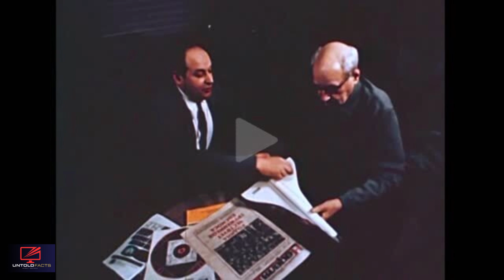Tu 144- Failed Dream of USSR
The Tupolev Tu 144—nicknamed “Concordski” by Western observers—is a landmark of Cold War aviation: the world’s first commercial supersonic transport created by the Soviet Union. Its maiden flight took place in 1968, just two months prior to the British-French Concorde. Although it reached various significant milestones, such as being the first to surpass Mach 2, it ultimately encountered many difficulties and was retired from passenger service.
Designed by the Tupolev OKB under Andrei and his son Aleksey Tupolev, the Tu 144 aimed to demonstrate Soviet technological might and serve vast domestic routes across the USSR.
Considering the immense expanse of the Soviet Union, supersonic travel was regarded as economically viable, particularly for government personnel commuting between Moscow and cities in Siberia.
Air travel was the sole practical option compared to lengthy week-long train journeys, and supersonic transport had the potential to greatly reduce travel durations.
Although the concept of SSTs faced criticism in the West due to worries about noise and environmental impact, the Soviet Union intended to proceed with their development, primarily for its extensive Siberian and Central Asian routes.
With abundant airspace available, flight paths were expected to circumvent densely populated regions.
Given the geopolitical climate during the Cold War period, the Soviet Union was intent on not just matching, but surpassing Western advancements, particularly in aerospace technology. The idea of the West getting ahead and leaving the Soviet Union behind was unthinkable. The directive from Nikita Khrushchev, the leader of the Soviet Union at that time, was clear: not only prevent the West from getting ahead, but also compete fiercely, even to the extent of leapfrogging their technological advancements, if necessary.

It featured distinctive canards behind the cockpit to assist low-speed flight, a droop-nose for landing visibility, twin afterburning turbofans, and a “double delta” wing.
A total of 16 aircraft were built, with only nine production models entering service.

Operational range was limited, so Aeroflot used it mainly for mail and cargo—then passengers—on the Moscow–Alma Ata route.

Its cruising speed reached Mach 2.2 at 52,000 feet altitude with a Crew of 3 and Capacity for 150 passengers, having a range of Range: 6,500 km  and maximum Service ceiling of 66,000 ft.

The Tu 144's cabin was cramped and extremely noisy due to afterburner use, with reported levels of 90–95 dB—often requiring passengers to write notes to communicate
Lacked reverse thrust, relying on drag chutes for landing
Achieved speed ahead of Concorde largely by cutting corners in testing and rushed development.
During a high-speed demonstration, the Tu 144 stalled, crashed, and disintegrated over Goussainville, killing all six crew and eight civilians.

Its dramatic history—innovations, ambition, tragedy, and research roles—make it a poignant counterpoint to Concorde's logo of supersonic elegance.

The Tu 144 was first in flight and first supersonic, but couldn't match Concorde’s range, reliability, or comfort. Fatal crashes and high operational costs led to its early demise. Yet, it made a significant mark on aviation, inspiring further research in supersonic travel.